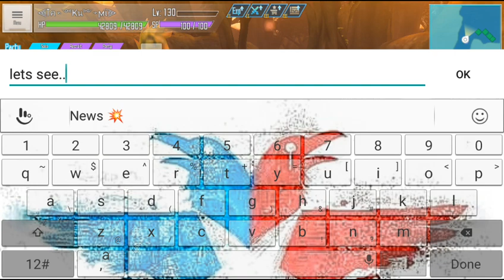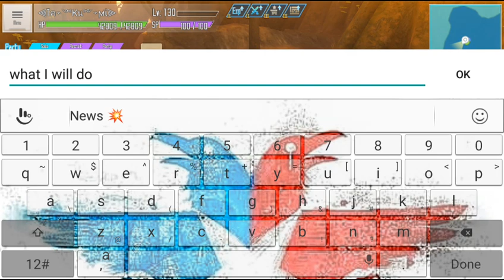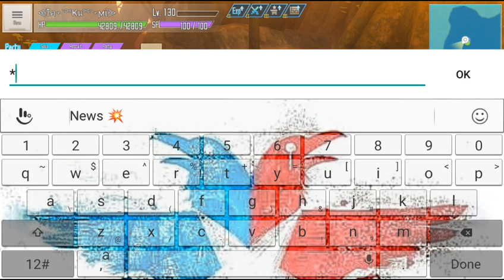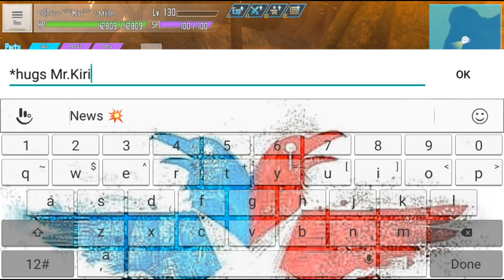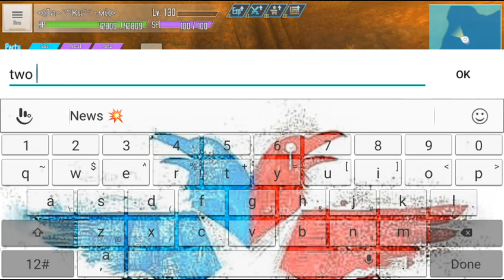Sword Art Online: Integral Factor Gameplay -Mr.Kirito- (002) (August 2020)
This is my gameplay for Sword Art Online: Integral Factor about searching for Mr.Kirito.

I do not upload this video for commercial purposes. Please tag me by link, my account, or other if you distribute this video.